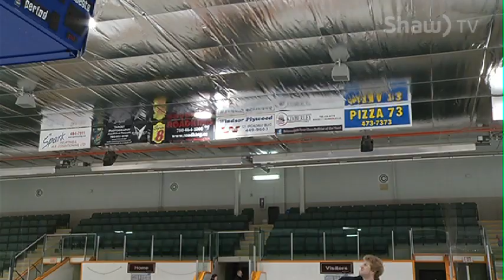Cru Cuts Ep 10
It's playoff time in the AJHL and each game is a hard fought battle. Sherwood Park Crusaders goalie Tommy Nixon is taking it upon himself to teach his teammates how to score some creative goals in this week's episode of Cru Cuts.